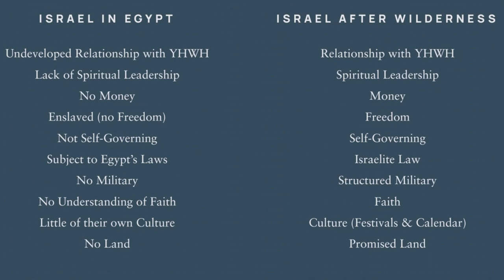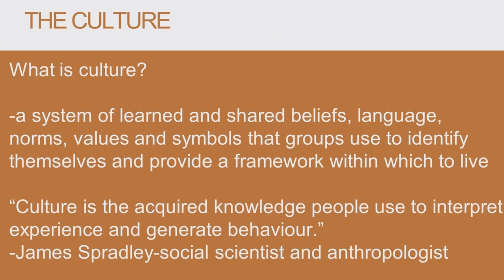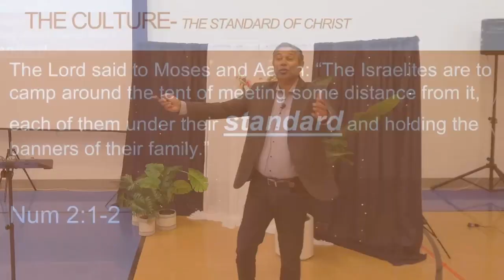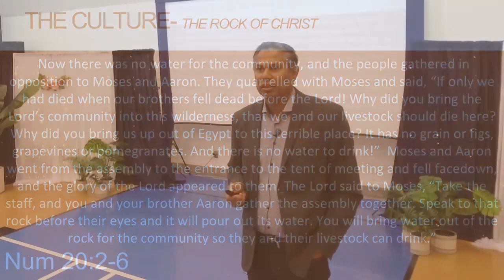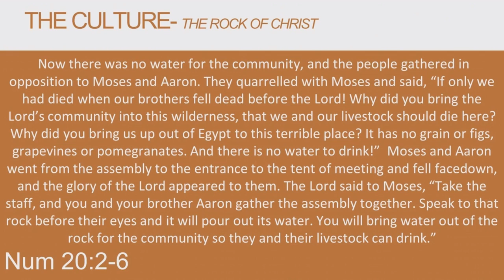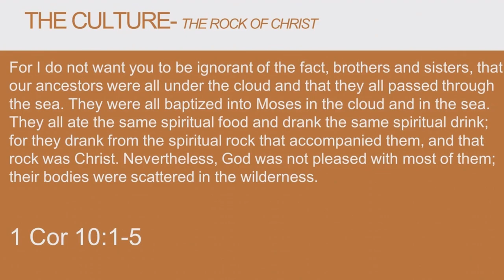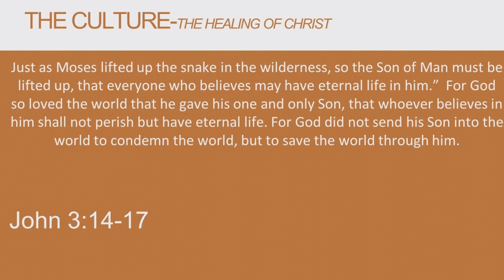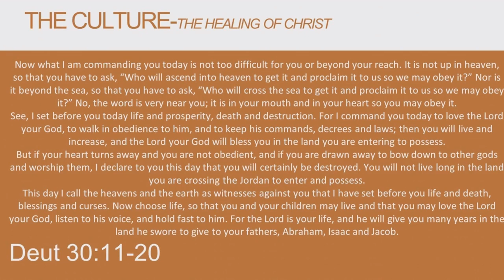La Culture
L’une des choses que Dieu forme chez son peuple dans le désert est la culture. La culture israélienne était multiforme et tournait autour des traditions familiales, des rites sacerdotaux et des jours, semaines et années de célébrations centrées sur le jeûne et les festins. En continuant à lire les Écritures, nous constatons que ces fêtes étaient bien plus que de simples jours de vacances dans le calendrier hébreu. Elles deviennent une partie du calendrier cosmique de Dieu, chaque célébration prenant une signification plus grande dans la vie de Jésus et de l’Église.

Nous examinerons des passages des Nombres et du Deutéronome pour voir que Jésus apparaît dans les endroits les plus improbables de l’Ancien Testament. Alors que nous nous concentrons sur la formation dans le désert, notre formation doit être avec Christ en tête et au centre. Si nous voulons être un peuple chrétien et former une communauté chrétienne, le Christ doit être au centre de notre culture.